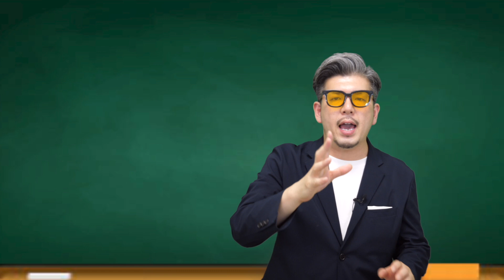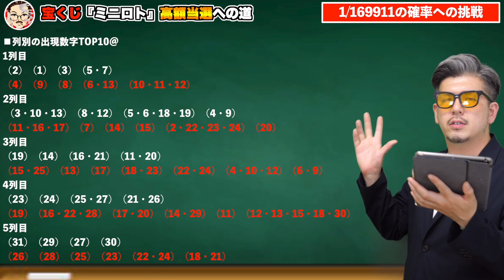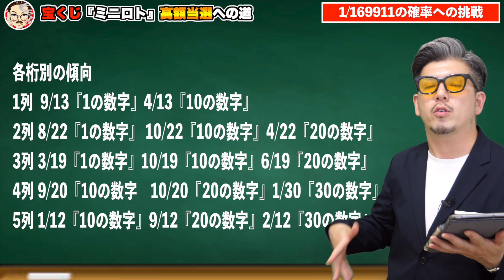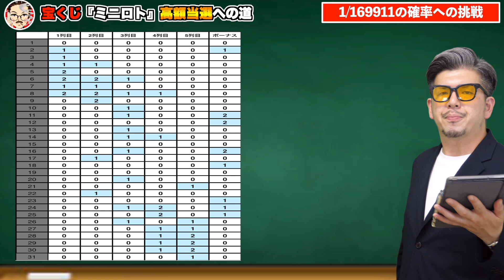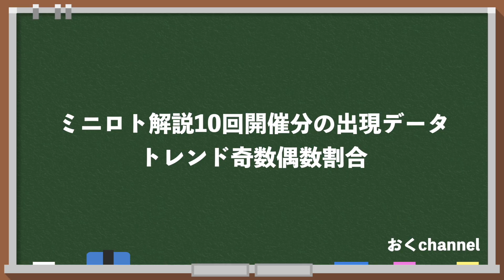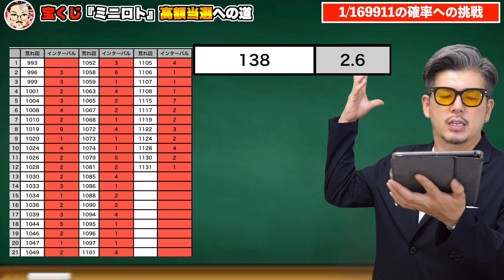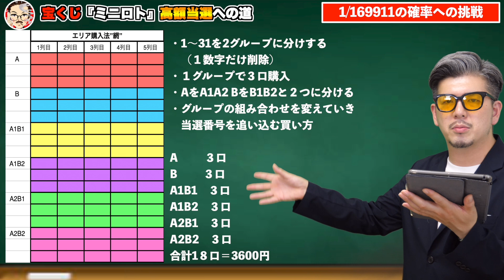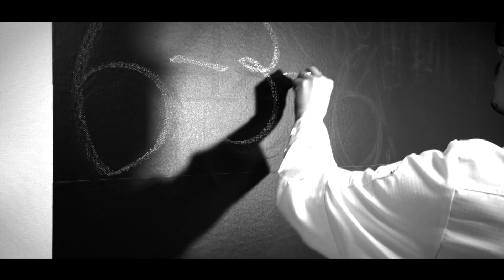【ミニロト】高額当選の奇跡を起こすのは『エリア購入法”網”』だ！！【宝くじ】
★当選実績★
▪️奇跡の高額当選の動画は↓
①
②
③

曲
Entropy